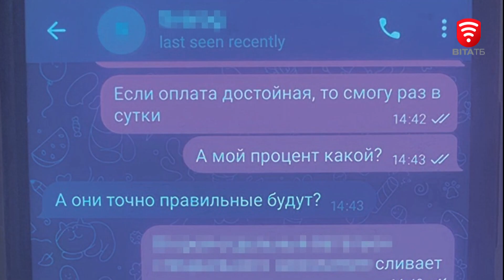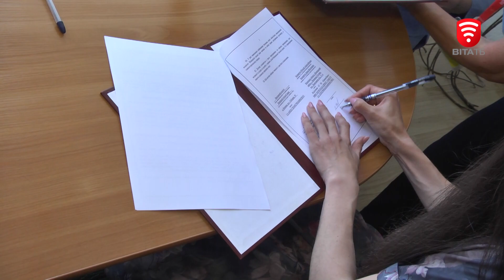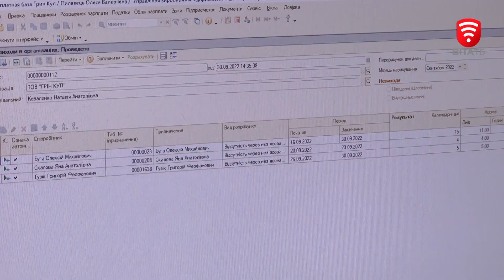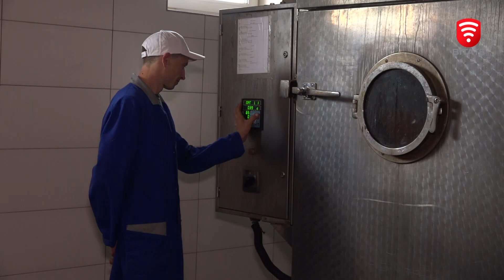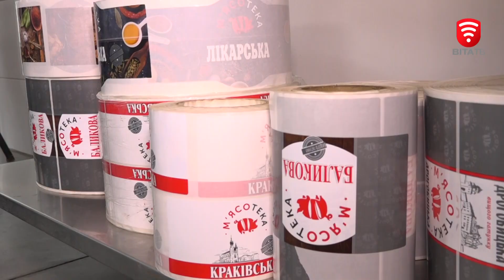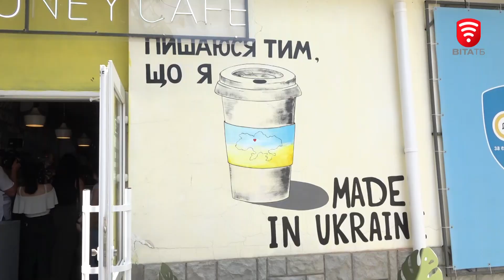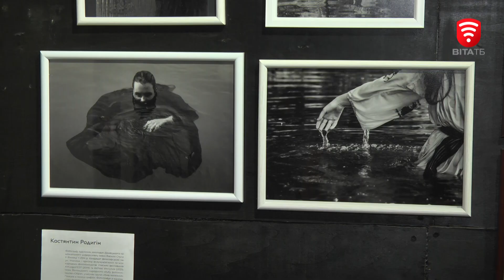Оперативні новини Вінниці за 5 червня 2023 року, станом на 19:00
0:00 Російські окупанти одну людину вбили ще одну поранили: наслідки атак на Херсон
1:45 За зйомку роботи української ППО – на допит СБУ
3:43 СБУ викрила вінничанина, який підробляв документи для виїзду чоловіків  закордон
4:25 Троє сестричок з Вінниці знайшли нову сім’ю
7:49 Міській владі Христинівки у Вінниці представили роботу світового лідера з виготовлення холодильного обладнання
11:23 Створили власну справу у важкий воєнний час: як у Теплику підприємці розвивають молодий бізнес
16:19 У Вінниці запустять мережу громадського моніторингу повітря
17:26 Вінничанка зайняла перше місце на Кубку України з жіночого бодибілдингу
18:37 Вінницькі бабусі відкрили обласний чемпіонат з чирлідингу
19:26 Карту світу зроблену з цукру представив вінничанин на виставці «Видіння»